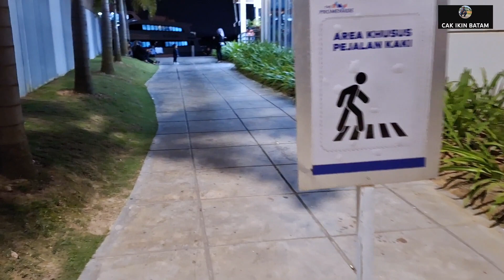HARBOUR BAY TEMPAT NONGKRONG MUDA MUDI BATAM ‼️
inilah suasana terbaru di harbourbay kota batam suasana malam yang sangat ramai di penuhi pengunjung dari muda hinga tua pada menikmati pemandangan laut yang sangat indah
tonton video ini jangan lupa dukung terus channel ini biar tambah berkembang terimakasih salam seduluran 🙏